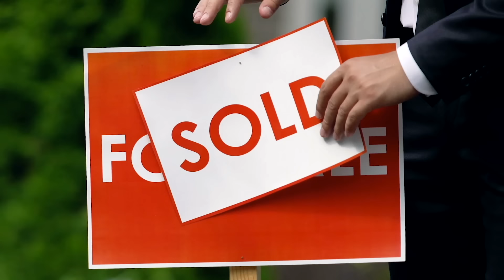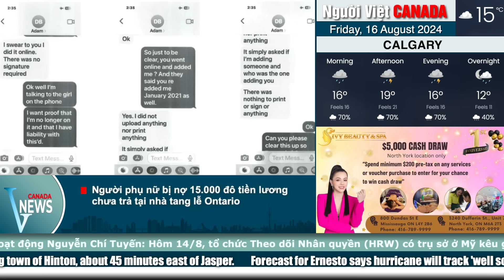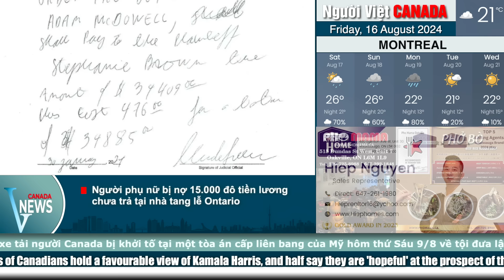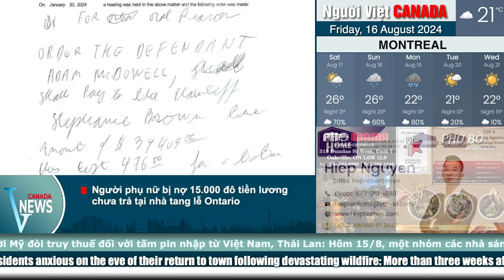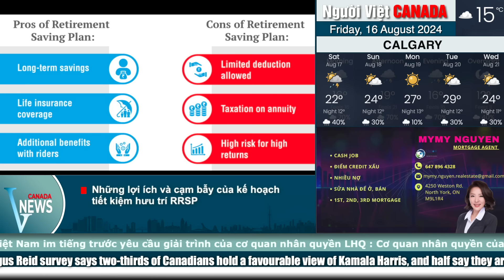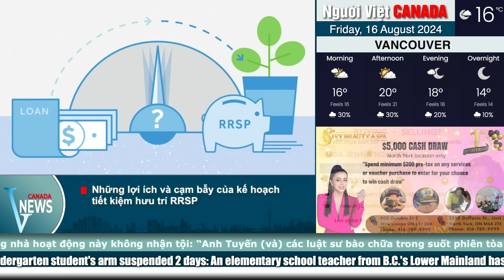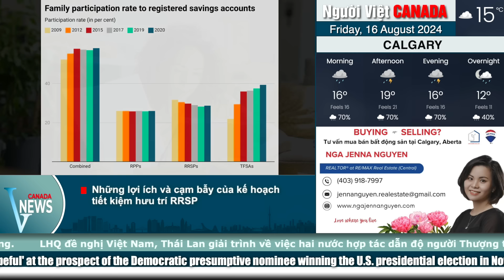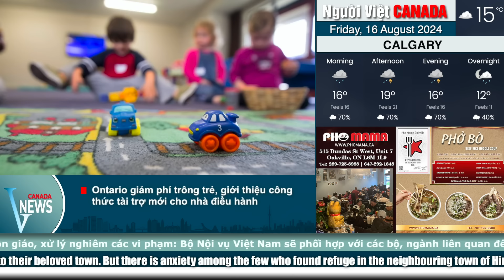🔴Breaking: RRSP ảnh hưởng đến "TIỀN GIÀ"; Chương trình $10 một ngày chăm sóc trẻ của Canada